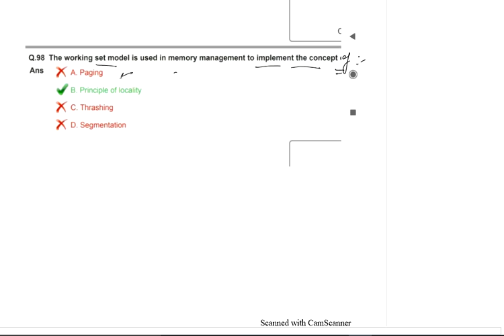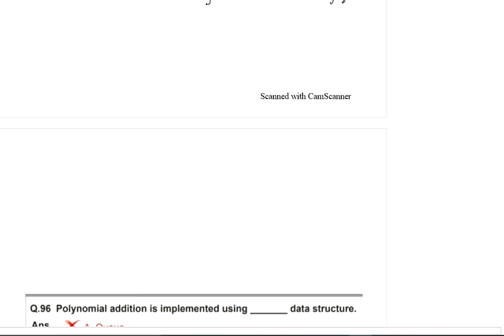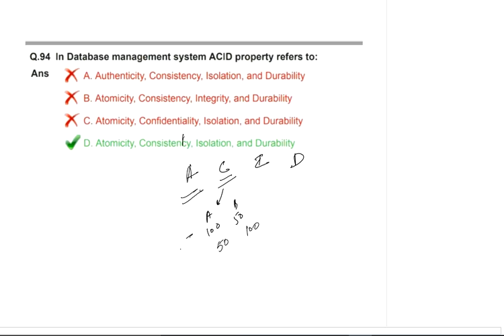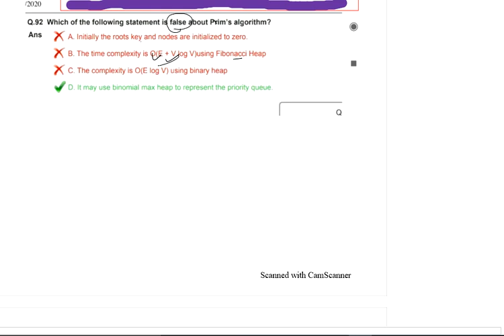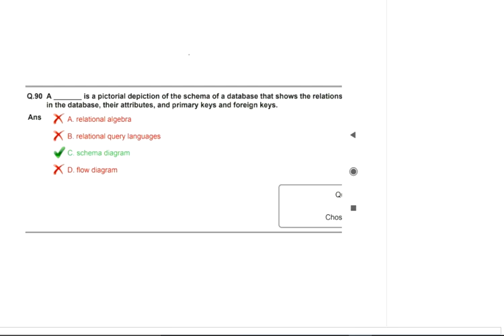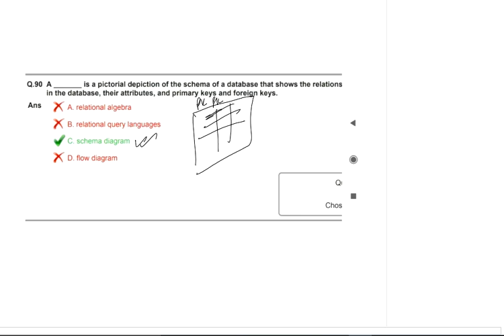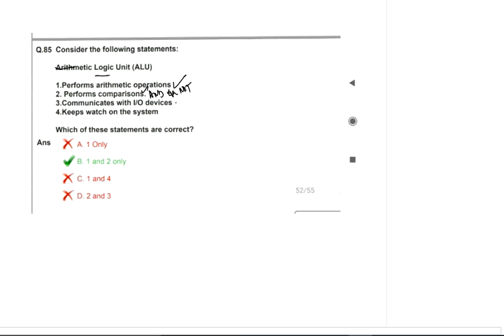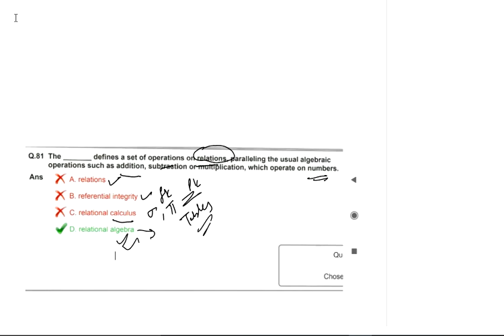Coal India MT CS Exam 2020 (Computer Science/IT) (From Q-100 to Q-81(Solutions)) (Part - 1)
In this video, I have discussed about the computer science specific questions and respective solutions in detail of Coal India Asst. Manager (CS/IT) exam held in Jan/Feb 2020.